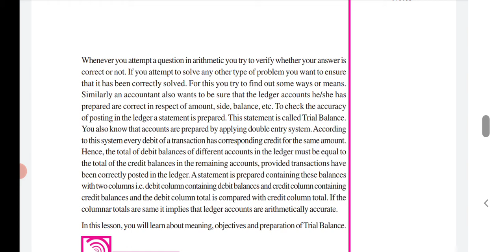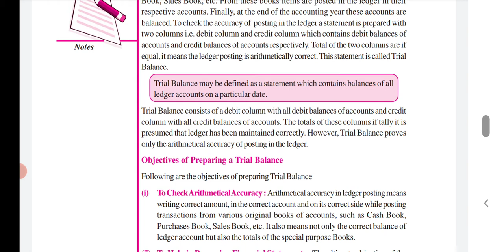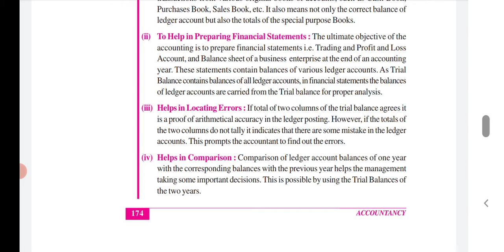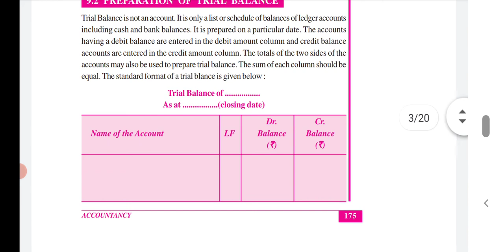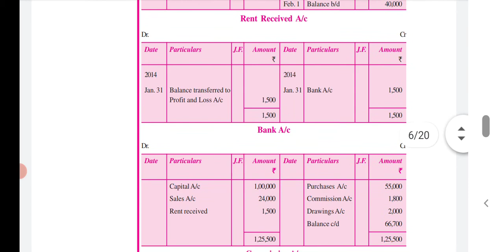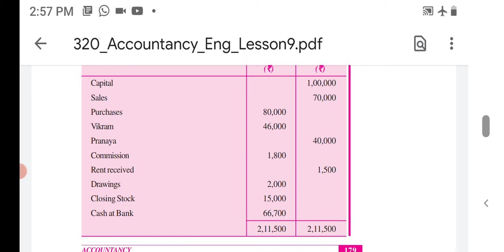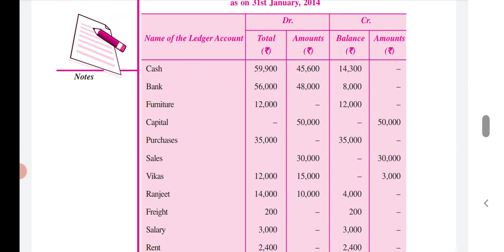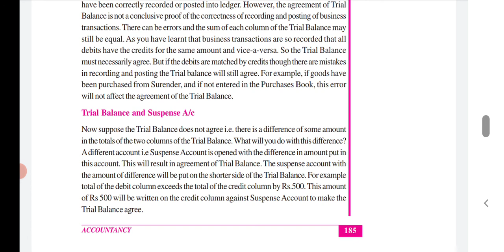Chapter 9-Part 1-Accountancy (320)-Malayalam-NIOS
9. Trial Balance-
Part 1- Accountancy (320) Malayalam NIOS